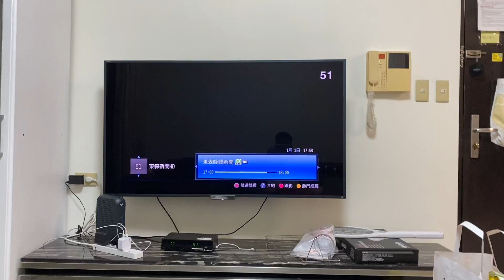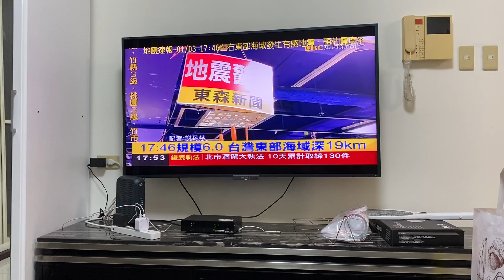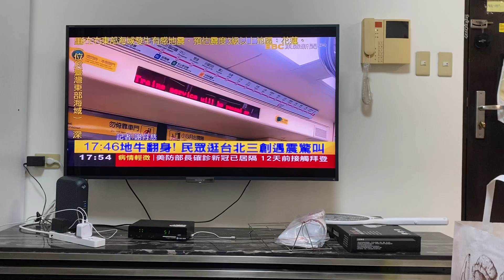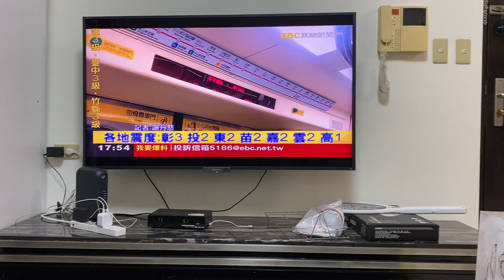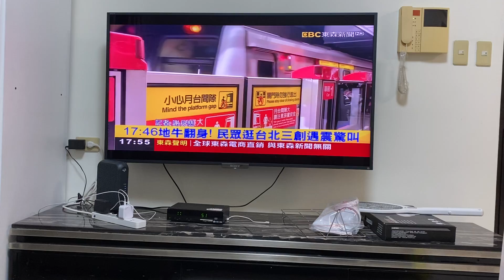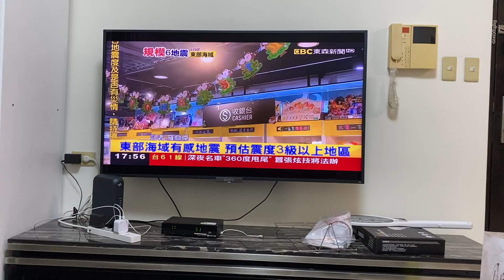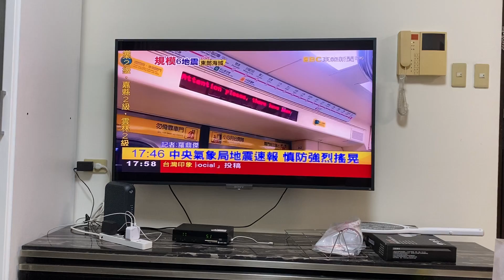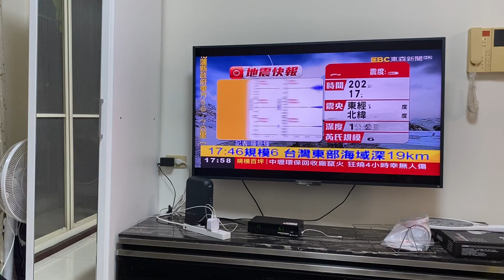東森新聞地震防災警報